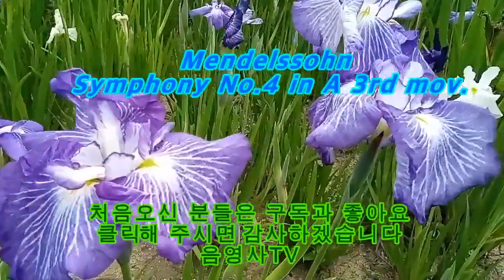Mendelssohn Symphony No 4 in A 3rd mov